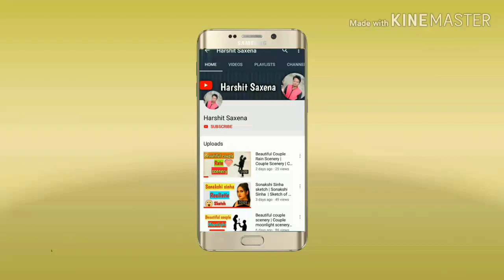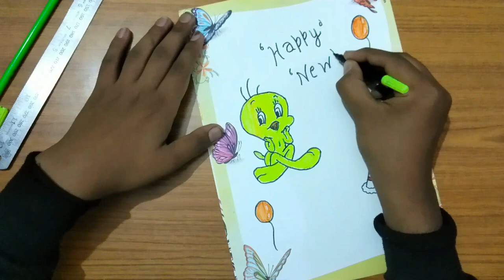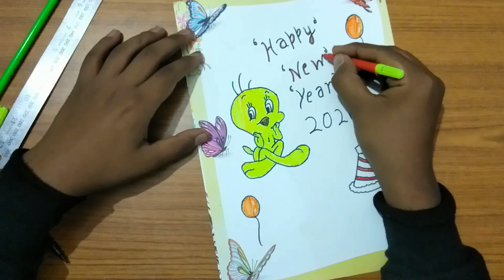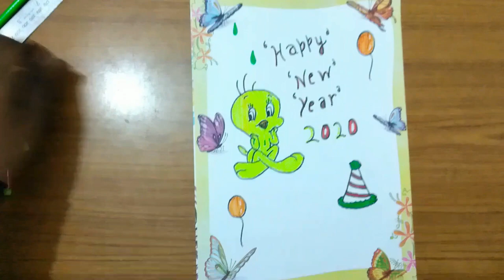Happy New Year 2020 | Drawing for Kids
Hey guys,
In this video, you can learn how to draw beautiful Happy new year Drawing for kids .
Here I am using sketch pens, pencil, scale, eraser, drawing paper only.